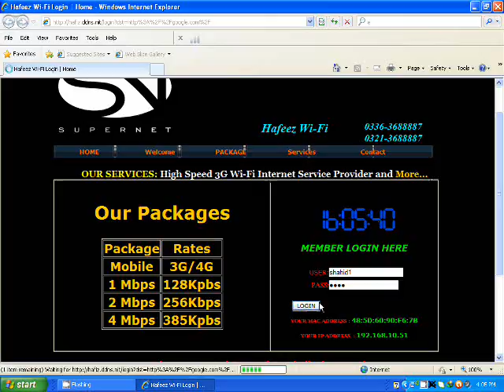How TO Connect Wifi 2015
Public access wireless local area networks (LANs) were first proposed by Henrik Sjödin at the NetWorld conference in The Moscone Center in San Francisco in August 1993 ] Sjödin did not use the term hotspot but referred to publicly accessible wireless LANs.

The first commercial venture to attempt to create a public local area access network was a firm founded in Richardson, Texas known as PLANCOM (Public Local Area Network Communications). The founders of that venture, Mark Goode, Greg Jackson, and Brett Stewart dissolved the firm in 1998, while Goode and Jackson created MobileStar Networks. The firm was one of the first to sign such public access locations as Starbucks,[2] American Airlines,[3] and Hilton Hotels.[4] The company was sold to Deutsche Telecom in 2001, who then converted the name of the firm into "T-Mobile Hotspot." It was then that the term "hotspot" entered the popular vernacular as a reference to a location where a publicly accessible wireless LAN is available.
Security is a serious concern in connection with Hotspots. There are three possible attack vectors. First, there is the wireless connection between the client and the access point. This needs to be encrypted, so that the connection cannot be eavesdropped or attacked by a man-in-the-middle-attack. Second, there is the Hotspot itself. The WLAN encryption ends at the interface, then travels its network stack unencrypted and then travels over the wired connection up to the BRAS of the ISP. Third, there is the connection from the Access Point to the BRAS of the ISP. ...

The safest method when accessing the Internet over a Hotspot, with unknown security measures, is end-to-end encryption. Examples of strong end-to-end encryption are HTTPS and SSH.
Using an open public network is the easiest way to create a free hotspot. All that is needed is a Wi-Fi router. Similarly, when users of private wireless routers turn off their authentication requirements, opening their connection, intentionally or not, they permit piggybacking (sharing) by anyone in range.[citation needed]
Closed public networks use a HotSpot Management System to control access to hotspots. This software runs on the router itself or an external computer allowing operators to authorize only specific users to access the Internet. Providers of such hotspots often associate the free access with a menu, membership, or purchase limit. Operators may also limit each user's available bandwidth (upload and download speed) to ensure that everyone gets a good quality service. Often this is done through service-level agreements.[citation needed]